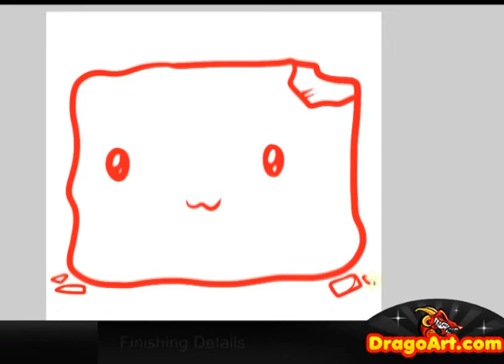How to Draw a Brownie, Brownie, Step by Step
Hey everyone, Dawn here with another voiceless drawing tutorial. I had a lot of fun "drawing a brownie", and I know you will too! Get into this video and learn a few techniques on "drawing brownies" yourself.

Music credited to Audionautix